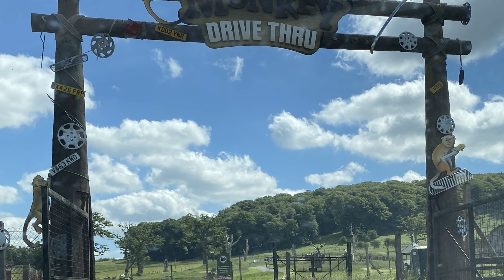Vlog 17. - Monkeys ground at Longleat safari park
Little bit scary but very funny driving around the monkeys ground at Longleat